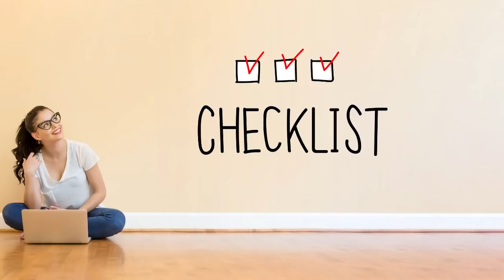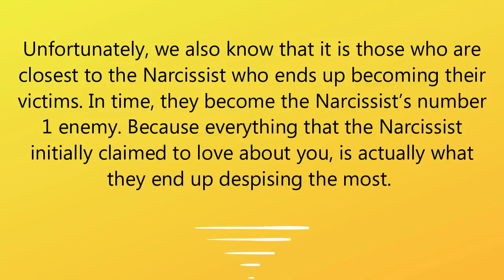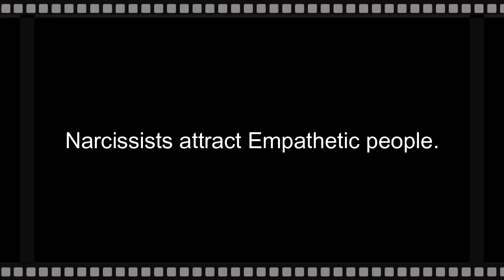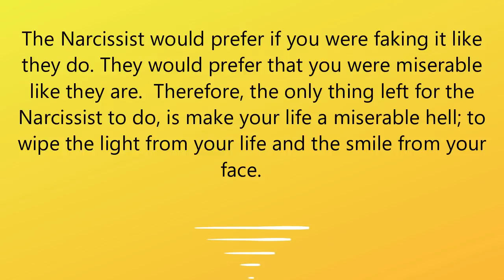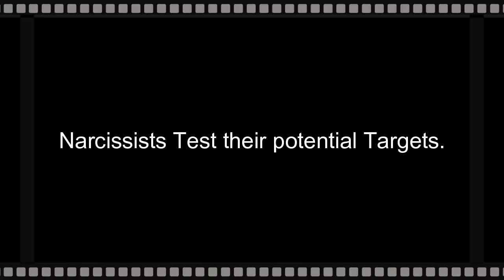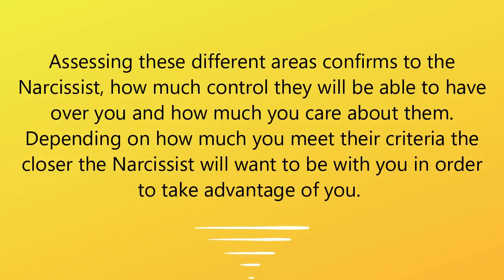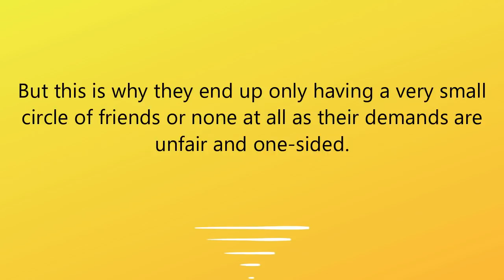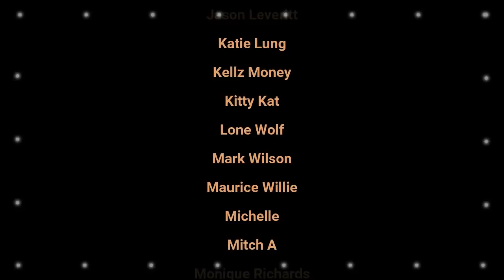Narcissists Test And Choose Their Targets By Doing This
Narcissists Test And Choose Their Targets
00:00 Welcome & Shout Outs
00:24 Introduction
02:09 First Criterion
03:42 Second Criterion
04:06 Third Criterion
04:50 Fourth Criterion
05:51 Fifth Criterion
06:36 Summary